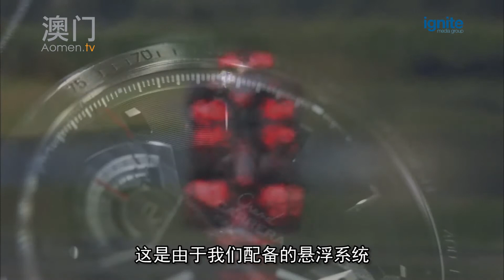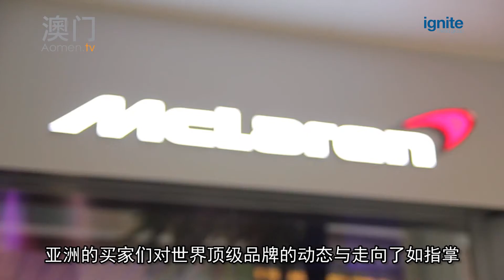McLaren進軍香港市場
世界知名的英國汽車製造商McLaren Automotive的旗艦陳列室近日于香港盛大揭幕，向公眾展示了突破性的高性能車款MPC-12C。这款車型是世界上首部采用一體式成型碳纖維地盤的跑車。 陳列室中最引人矚目的还有獨一無二的復古車 MP4/8。傳奇賽車手Ayrton Senna曾于1993年的歐洲格兰披治賽中駕駛這輛跑車。